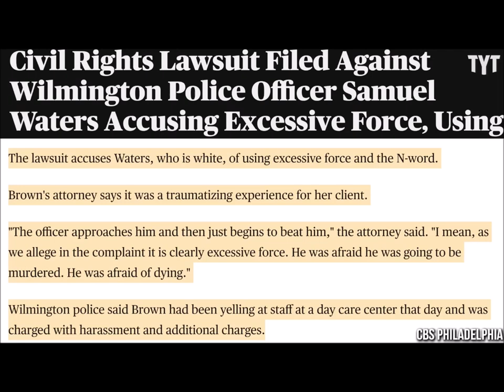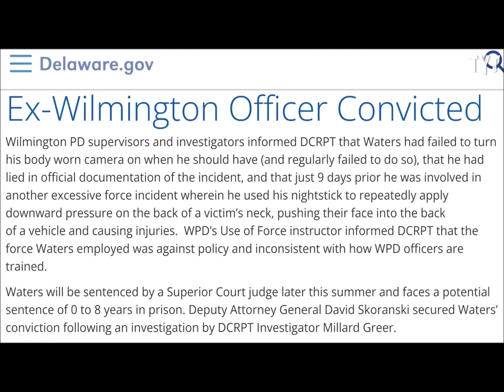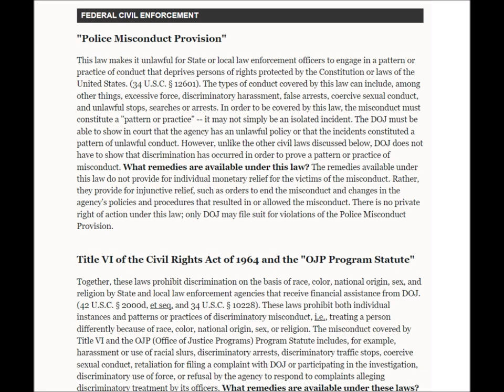DO YOU HAVE TO SHOW I.D? - POLICE ASSAULT - BREAKING LAWS THEY ARE SUPPOSED TO BE KNOWLEDGEABLE OF.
Officer Samuel Waters of the Wilmington police department went viral for his disgusting and excessive use of force during the arrest of a Black man in a convenience store in 201, but he is just now facing the consequences of his actions. Rick Strom breaks it down.

Rick Strom